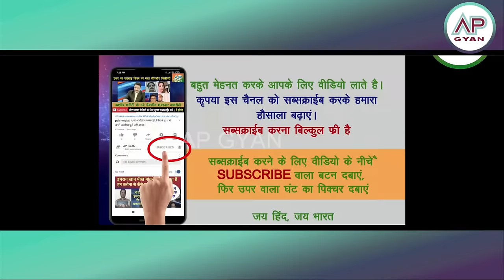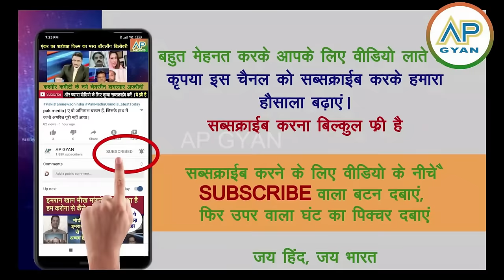Singapore ki ladkiyon ko India ki culture me dekh pakistani shocked Modi ka grand welcome